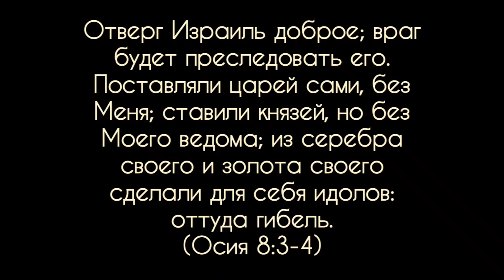Разжиревший и буйный пастырь. Почему крайне важно публично разоблачать религиозную знать?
Иез 34:16 "Разжиревшую и буйную истреблю"
Не секрет, что самыми разжиревшими и буйными овцами в стаде Господней Церкви являются ее руководители, пастыри, епископы и прочие духовные сановники.
В данном ролике я даю библейское обоснование необходимости и важности обличения этих пастырей публично, при всех, на весь свет. Этого хочет и требует Господь, Глава Церкви!
Пишите ваши мнения в комментариях.
Добавляйтесь в Телеграм-канал БИБЛИЯсегодня, где есть то, чего нет в Ютубе, по ссылке: